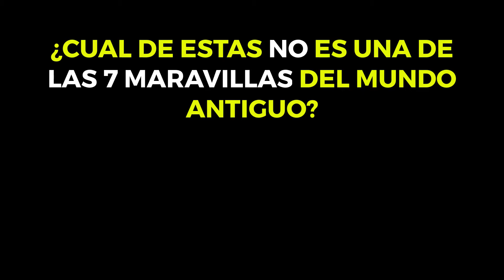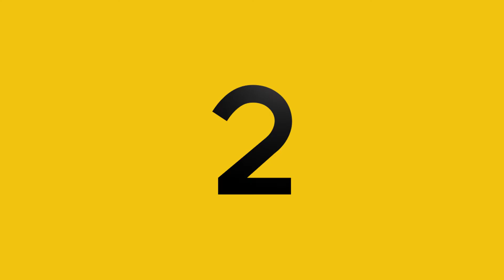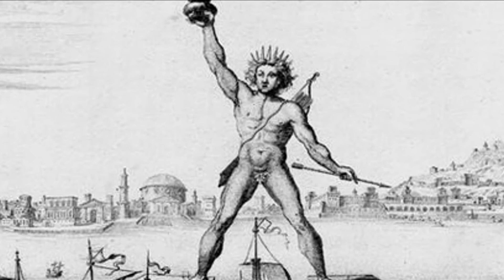monumentos antiguos del Mundo (Antes y Después) huellas en la historia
👉👉 como están curiosas y curiosos bienvenidos a un nuevo video, para recibir más contenido como este suscríbete al canal. en el video de hoy le presentaremos el antes y después de algunos de los monumentos más emblemáticos del mundo antiguo, desde la gran muralla china hasta la gran pirámide de Guiza.